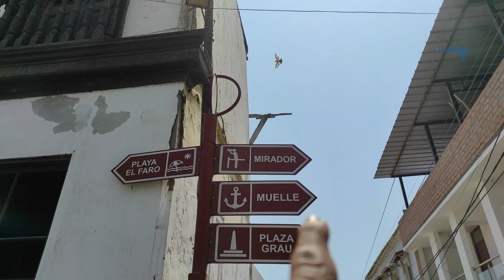COMO ES LA PLAZA DE ARMAS DE PACASMAYO DE DIA - EN EL NORTE DEL PERÚ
Hola amigos si desean saber como es esta plaza de armas, aquí les muestro el video en sus 360 grados., SUSCRIBETE YA MISMO al canal para que sigas viendo mas vídeos como este.